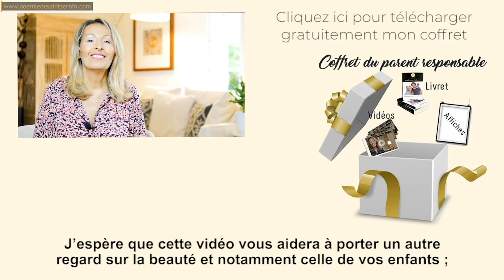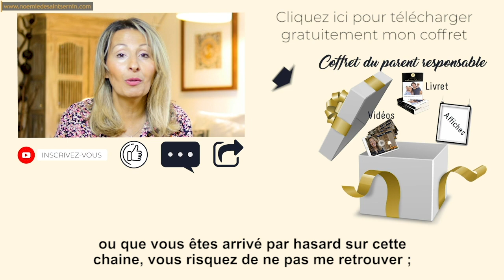Faut-il dire à son enfant qu'il est beau ?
⏰ Timestamps Pour cette  Vidéo ⏰

1️⃣1:18 Il n'y a rien de mal à dire à son enfant de manière occasionnelle, qu'il est beau.
2️⃣1:46 Est-ce qu'il y a une intention derrière?
3️⃣2:32 Évitez de trop lui dire.
4️⃣3:22 Mettre trop l'accent sur la beauté peut envoyer un mauvais message.
5️⃣5:44 N'oubliez jamais que votre enfant n'y est pour rien dans le fait d’être beau ou pas !
6️⃣7:06 Votre enfant doit se sentir beau quelque soit son physique
7️⃣7:25 N'oubliez pas que les enfants voient beaucoup plus que nous la beauté intérieure !

▬▬▬▬▬▬▬▬▬▬▬▬▬▬  FORMATIONS OFFERTES ▬▬▬▬▬▬▬▬▬▬▬▬▬▬

Noémie